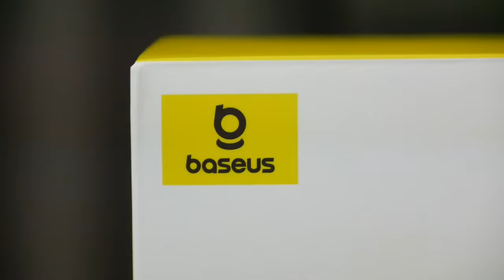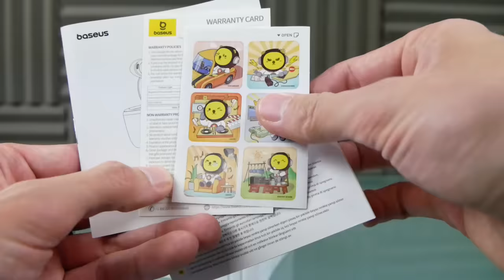BASEUS MA10 UNE PAIRE D'ECOUTEUR CONNECTE AVEC UN SUPER RAPPORT QUALITE PRIX ! AVIS & PRESENTATION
Cette vidéo est en collaboration avec la marque BASEUS.
Baseus M10 une paire d'écouteur connecté avec un excellent rapport qualité prix ! Lien du produit
Jusqu'au 31 décembre.

INDEX

00:00​ : Introduction
00:22 : BASEUS MA10 Une paire d'écouteur avec réducteur de bruit
01:26 : Les caractéristiques Baseus MA10
02:42​ : Application mobile Baseus
04:08​ : EN LIVE Test des écouteurs Baseus MA10
05:00 : Avis et conclusion
05:39​ : FIN

Bon visionnage ! ;)